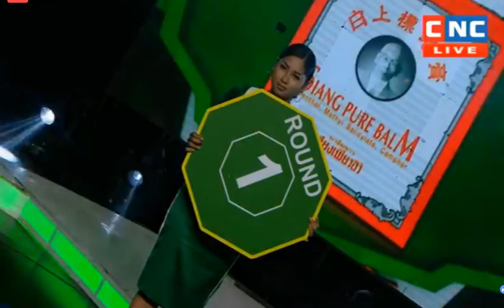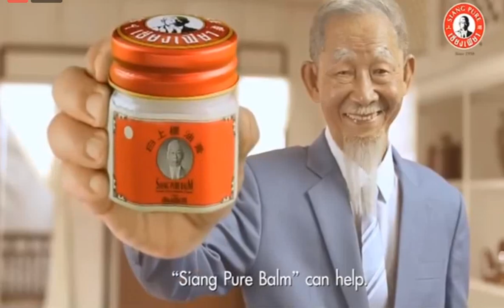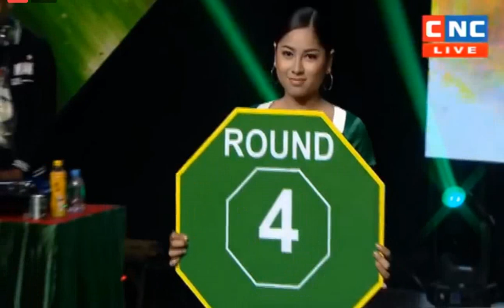ធឿន ធ៉ារ៉ា Vs ហ្វៃប៉ា || kun khmer 2018 || CNC Boxing 13 Oct 2018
Please help support and promote the nation's boxing martial We just share the game with the help of foreign nationals shaping itself.
This is the country's leading players :
Eh PhouThang
Keo Roomchang
Khim Dima
Vong Noy
Mern Sophea
Moern Sokhouch
Ong Virak
Lao Sinat
Lao ChanTrea
Lao Chetra
Chan sinat
Phal SoPhorn
Rerng Sophorn
Sor ReachSey
Thol Makara
Phan Kran
Sen Radi
Sen RaDeth
Sok Sovan
Soth BunThy
Chan bunleab
Chai Sara
Chan Ratana
Sek kimRoun
Seng Srern
Meas ChanMean
Koun Bunhim
Chan SamArt
Long SovanDoern
Long Sophy
Long Samnang
Ong Phearak
Pich Seyha
Prerng Socheat
Sok Tour
Ka Ka
Prom Samnang
Mot KlemKmao
Pich MtesK`mang

kunkhmer channel,
kun khmer channel,
khmer boxing,
Kun khmer,
mauy thai,
sport zone,
fight zone,
khmer sport,
khmer kickboxing,
bayon boxing,
cnc boxing,
pnn boxing,
seatv boxing,
khmer matrial,
kun khmer news,
khmer boxing,